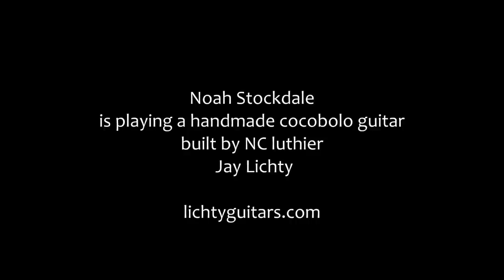Noah Stockdale - Spring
NC singer songwriter Noah Stockdale plays an original tune, Spring, on a handcrafted cocobolo Lichty guitar. Luthier Jay Lichty builds custom handmade acoustic guitars and ukuleles. Tune in to more of Noah's music